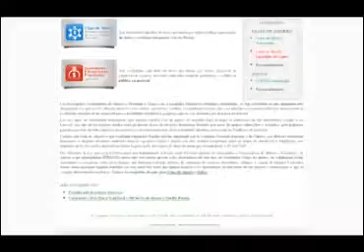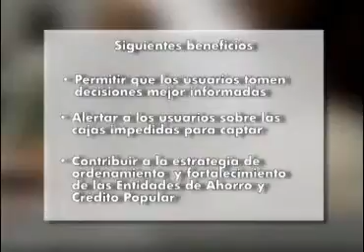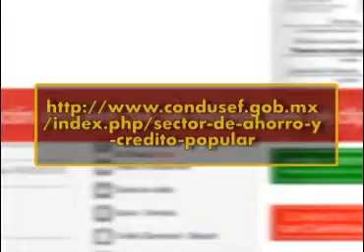Conozca sobre el micro sitio de ahorro y crédito popular de la condusef